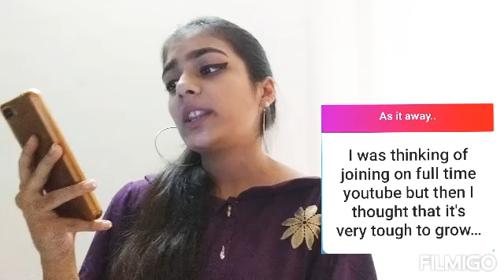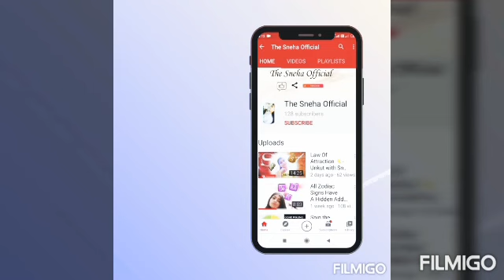Q&A/ Becoming a Full time YouTuber in Future, YouTube Journey and more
Hey guys so I am back with yet another  video🎥

This is a Q&A video for answering the questions asked by you

So if you enjoy watching then make sure that you leave the 🦄(unicorn) emoticon in the comment section ⬇

Sending you lots of love
Sneha😊
Copyright-: Everything mentioned in this video is created by me (thesnehaofficial) unless otherwise stated so please do not use any pictures/videos without taking permission at